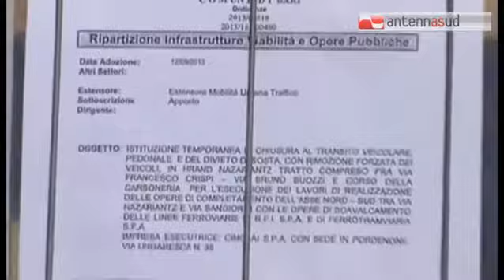TG 28.02.14 Polveri sottili, è allarme in corso Mazzini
Polveri sottili: è allarme in corso Mazzini, a Bari. In due mesi le centraline hanno segnalato il superamento dei valori limite per ben dieci volte. La concentrazione di Pm10, forse, è dovuta alla presenza di alcuni cantieri.